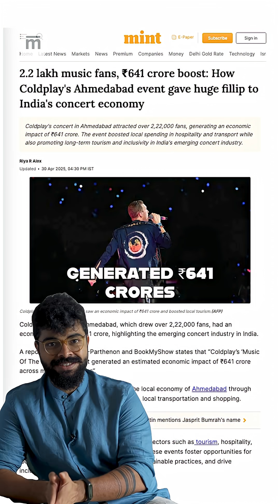Math behind India’s concert economy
Coldplay’s concerts in Ahmedabad generated ₹641 crore in just 48 hours, and it wasn’t just about music. From ₹90K hotel rooms to 15,000 jobs created, live events are becoming India’s next big economy. Gen Z is at the center of it all and states are now racing to host the next big show. In this video, we breakdown the math behind India’s concert economy.